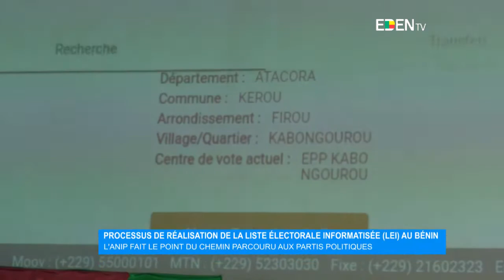Processus de réalisation de la liste électorale informatisée au Bénin